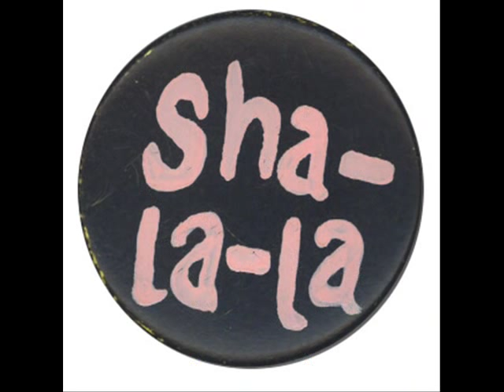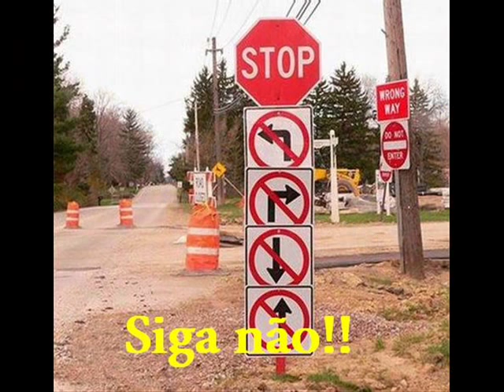Tradução Tosca da Musica Sha La La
Tradução tosta da musica Sha La lA BY:Paulo e Junior